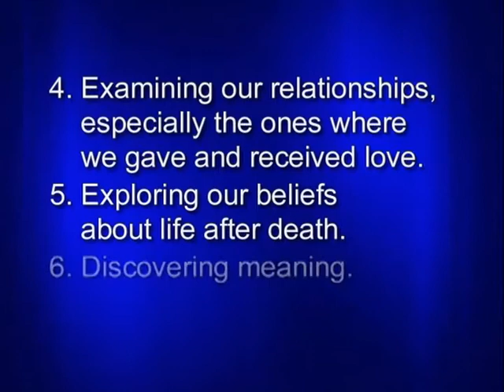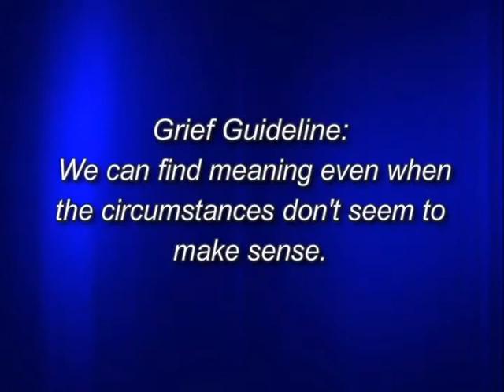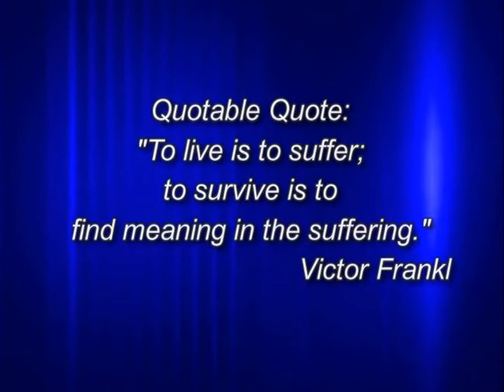Grief Matters Reintegration: Search for Faith and Meaning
Coping with grief is a complicated and difficult process. Dr. Bill Webster discusses the Search for Faith and Meaning after a loss.